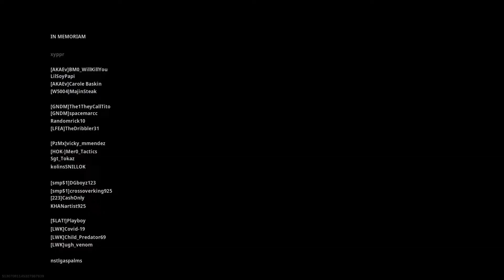Call of Duty®: Modern Warfare® Warzone Win: Puro Plomo